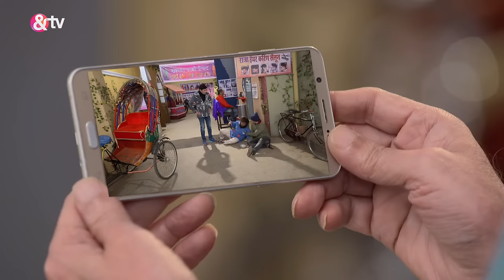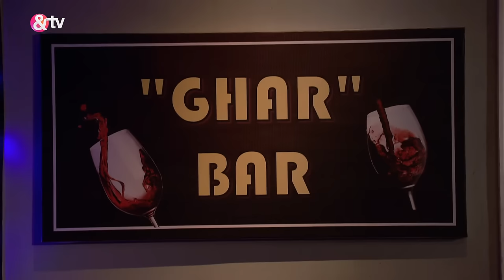Vibuti Ji को क्यों गिरफ्तार किया है ?|Bhabi Ji Ghar Par Hai |Full Ep.1752|23-Feb-2022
Experience the rollercoaster of emotions backstage in this theater drama! Teeka's struggle, Happu Singh's demands, and Saxena's surprises set the stage for chaos. Follow the rehearsals with Anita, Vibhuti, Manmohan, and Angoori, facing challenges of their own. Witness the tension of live performance as Teeka and Malkhan stumble, earning Saxena's ire, while Manmohan and Prem steal the spotlight with their mesmerizing act. Don't miss this captivating behind-the-scenes journey!

Show Name : Bhabi Ji Ghar Par Hai!
Producer/Star Cast:  Aasif Sheikh, Saumya Tandon, Rohitashv Gour, Shilpa Shinde
Episode No : 1752